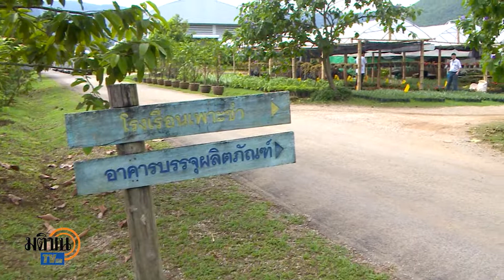ศูนย์พัฒนาพันธุ์พืชจักรพันธุ์เพ็ญศิริ ตอน 2